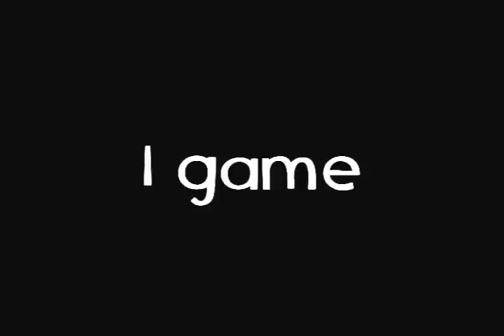TF2maps.net showcase: 72hr contest #3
"It's that wonderful time of the year again when the smell overheating CPU's and the sound of rapid mouse clicks take over. Yes, it is time for The 3rd 72hr Mapping Contest. This contest is not about who can make the prettiest map, it's about who can make the best, most fun map. This contest is loads of fun, but as a mapper you will be pushed to your limits." ~Fr0z3n, tf2maps.net admin

35 maps were entered, but only 11 remain! to cast a vote for your favorite map after playing them on our server